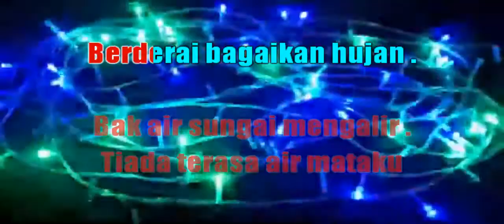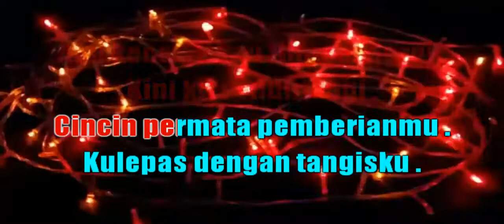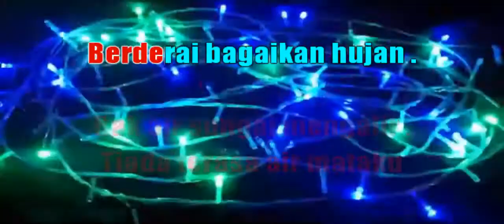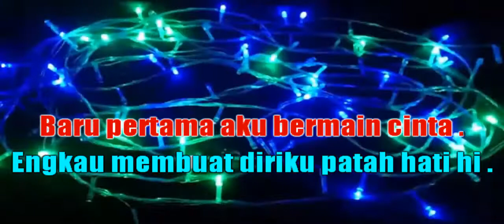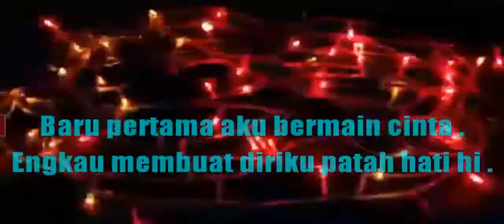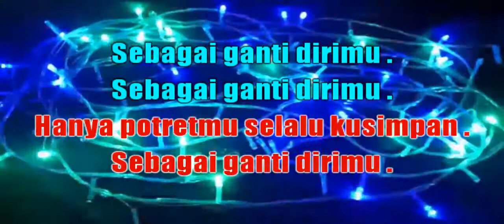KARAOKE ELVI SUKAESIH JANGAN KAU PERGI REMIK NADA WANITA CEWEK KN 700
Berada di sampingmu lagi
Kau telah menyakiti hati
Pergilah, aku tak sudi

Semua yang telah terjadi
Tak akan kuulangi lagi

Kasih (oh-ho)
Dengarlah (katakanlah)
Bila kau tak terima, aku akan pergi
Pergi dari dunia ini

Terimalah aku kembali
Untuk yang terakhir kali
Aku tetap tidak peduli
Pergilah, jangan dekati

Baiklah, mulai detik ini
Hidupku seg'ra kuakhiri

Kasih (oh-ho)
Dengarlah (katakanlah)

Terimalah aku kembali
Pergilah, jangan dekati

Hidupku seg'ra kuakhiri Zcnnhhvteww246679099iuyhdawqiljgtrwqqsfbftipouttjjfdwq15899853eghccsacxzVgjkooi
kn7000